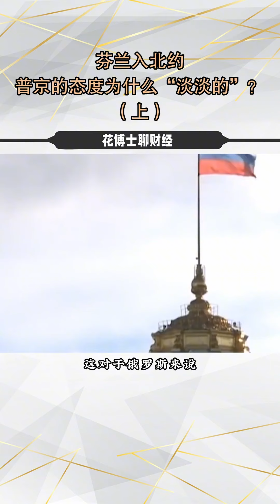芬兰入北约，普京的态度为什么是“淡淡的”？财经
🌈🌻💙🏀世上没有白费的努力，也没有碰巧的成功
一切无心插柳，其实都是水到渠成。人生没有白走的路
也没有白吃的苦，当下跨出去的每一步，都是未来的基石与铺垫.🌈🌻💙🏀
🌈🌻💙🏀 There is no wasted effort or coincidental success in the world

Everything that goes unnoticed is actually a natural outcome. There is no road in life that goes in vain

There is no free suffering, and every step taken in the present is the cornerstone and foundation of the future 🌈🌻💙🏀